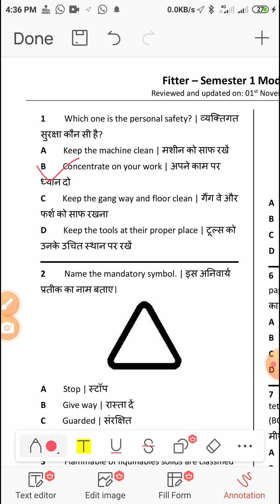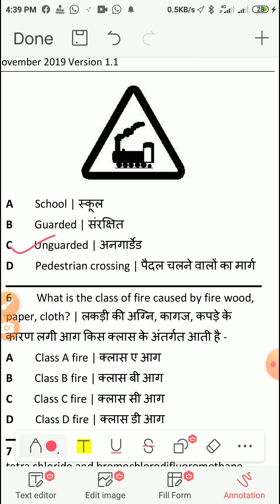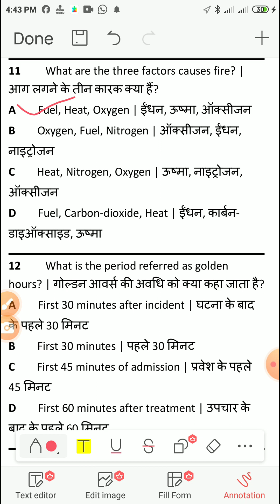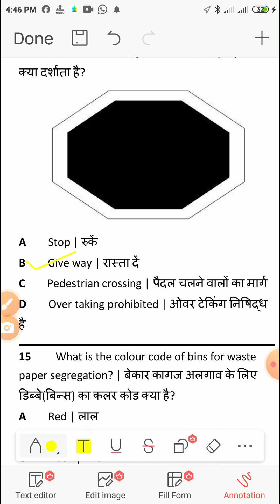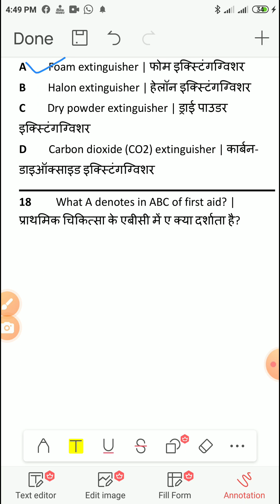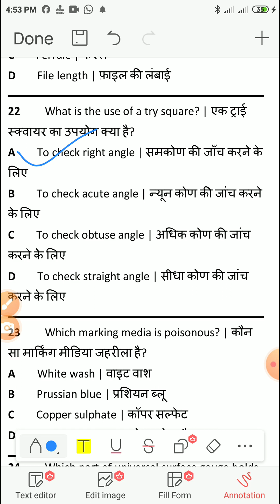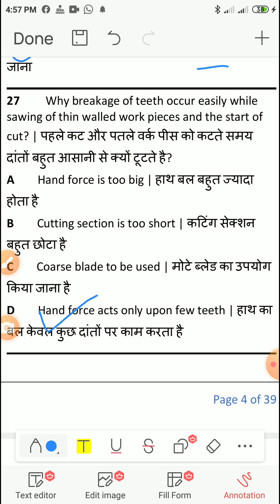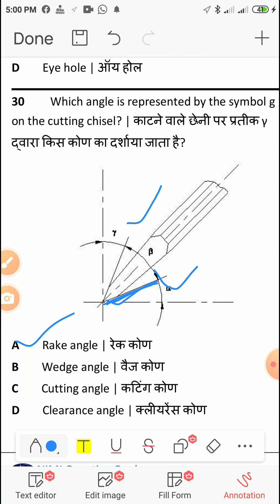Top 30 Questions।।Fitter Most important questions||For All tech. competitions exams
Top 30 Questions।।Most important questions||For All competitions exams